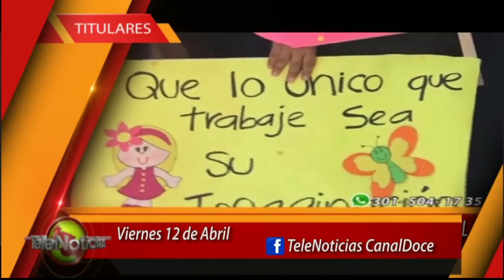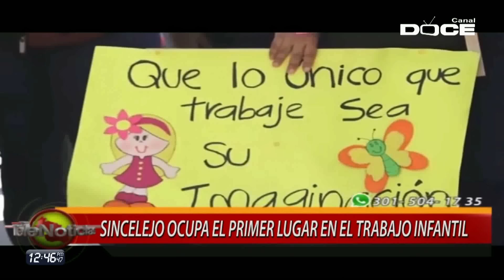NOTICIERO TELENOTICIAS MEDIO DÍA 12 DE ABRIL 2019